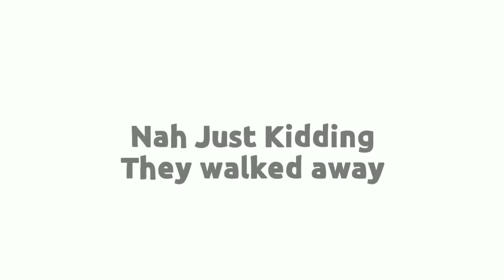The MURDERER TEAMED with me! | Minecraft Murder Mystery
I thought about recording some of this because I can never stream it and like the concept of the game!

Trying to find out who is the murderer or try to take down all other players!

Minecraft murder mystery is really fun if you also play it with some friends!